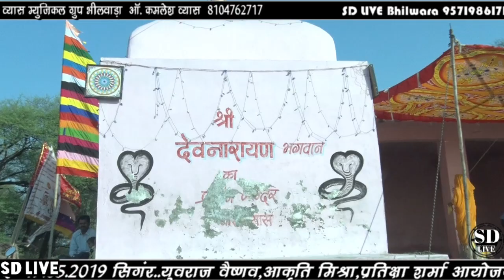Bhajan // रोज रोज का ओलबा क्यो लावे मारा कानुडा // लाइव मकड़िया // 2019